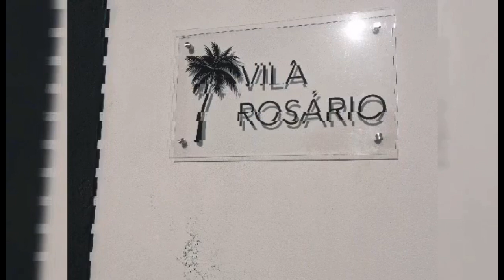VLOG SABADO E A ULTIMA FESTA DO ESPIRITO SANTO PONTA DELGADA........